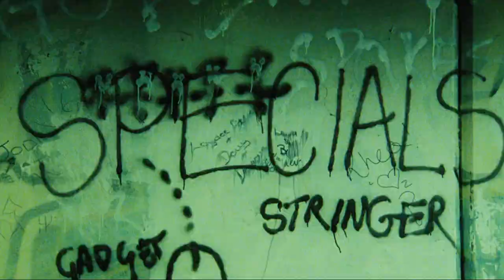The Films of Shane Meadows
In this video essay, I take a deep dive into the films of Shane Meadows. This includes a look into the themes depicted, the film style and film making techniques.

Timestamps:
0:00 Introduction
0:32 Theme 1 - Belonging and Isolation
3:02 Theme 2 - Perseverance and Humour
4:22 The Look and Sound
5:46 The Film-making Process

- Sean Media -